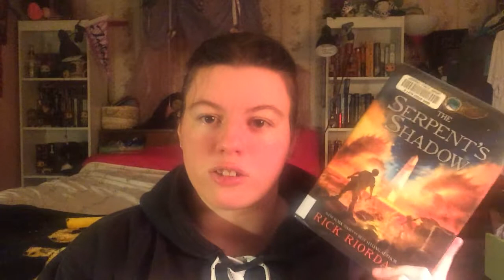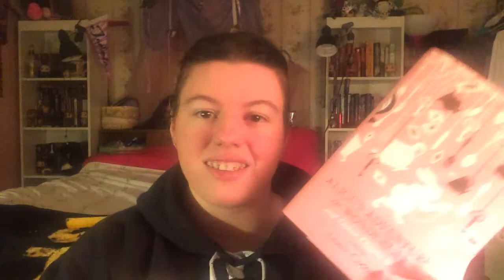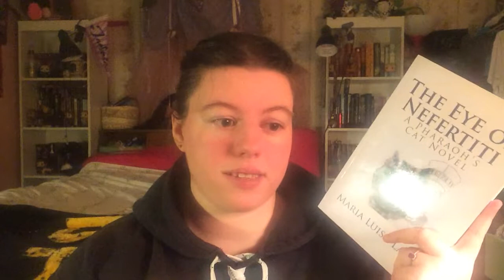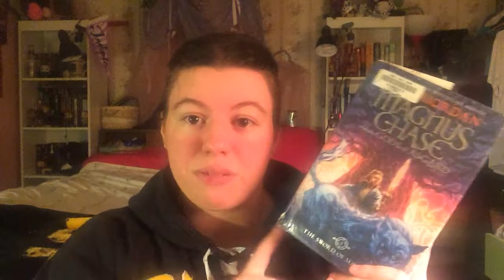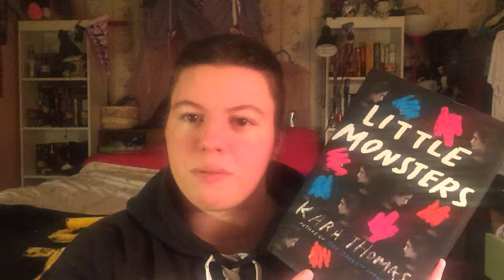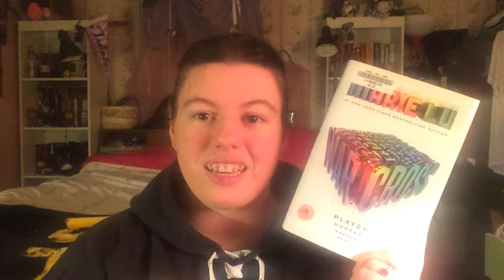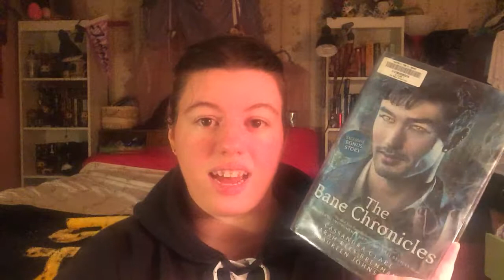October TBR!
All of the books that I plan on reading in the month of October!!

*Some books shown or mentioned in this video were sent to me for review by the author or publisher. All opinions stated are my own.*